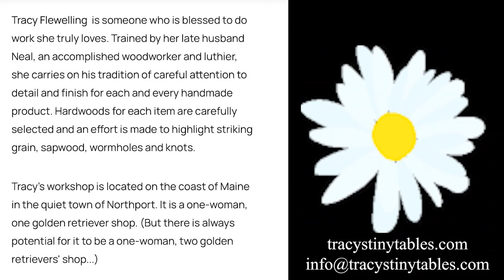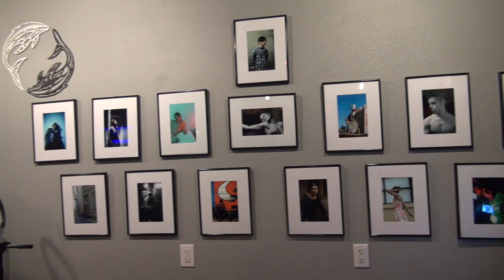Third Chair Episode 115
The Third Chair goes On The Road at Light Speed where we have a great talk with photographer Tony and poet Shane. Enjoy this look at our local artists in two areas of art.